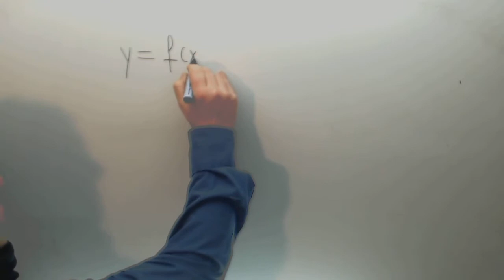Formula de la tangente a una funcion en un punto Matematicas 2º Bachillerato Academia Usero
Formula de la tangente a una funcion en un punto Matematicas 2º Bachillerato Suscríbete a nuestro canal en Youtube para ayudarnos a seguir creciendo Academia Usero en Estepona, el centro de formación con más vídeos en Internet del Mundo presenta